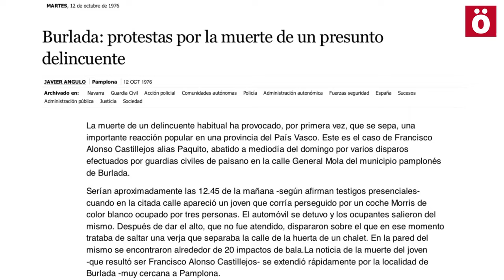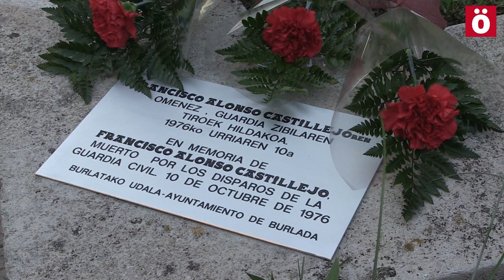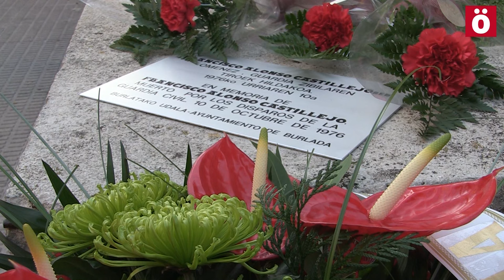40 años de silencio roto en Burlata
Con motivo del 40 aniversario de la muerte de Francisco Alonso Castillejo, quien falleció a consecuencia de los disparos efectuados por la Guardia Civil el 10 de octubre de 1976, el Ayuntamiento de Burlada ha realizado un acto con la intención de recordar los hechos "para rescatarlos del olvido, reparar su memoria y homenajear a sus familiares", que han estado presentes y han agradecido el gesto.